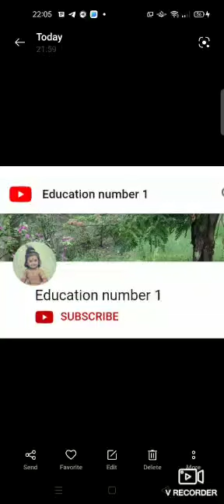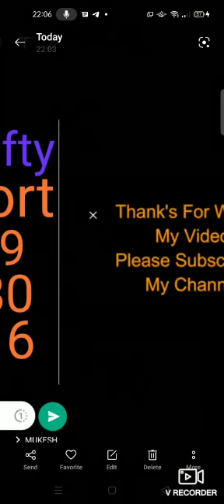tomorrow stock nifty and banknifty predicatio/view !tips bfutilites igarshi by education number 1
tomorrow stock market nifty and banknifty predictions view indian share market nifty support 17088/17000/16912 resistence 17264/17352/17440 banknifty support 36349/36080/35811 resistence 36887/37156/37425 free demate account samco free teligram chhanel